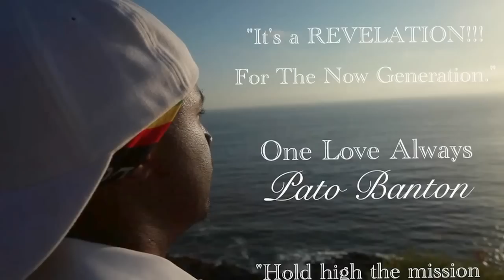Destination Paradise (Pato Banton's Official Video)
Pato Banton presents this beautiful visual presentation of the title track of his most highly proclaimed studio album, "Destination Paradise." Filmed on the coastline of Southern California this video "captures the moment" as Pato delivers an awesome performance, alongside Antoinette "Roots Dawtah" Hall. The Urantia Book has been the source of Pato's inspiration for many years and in this song he makes a tribute to the TRUTH that has set him free!!!

Antoinette "Roots Dawtah" Hall also presents an instrumental composition at the end of the video entitled "Light & Life" which is taken from her debut album entitled "Thoughts of Paradise" which can be reviewed and purchased here:

Destination Paradise
 (Pato Banton)

It's a Revelation for the Now Generation x 4

Destination, Destiny Yeah, My Destination.

Inquisitive as I am
I have always had so many questions
Even as a little youth
I'd be digging up the roots to find a little grain of truth
In my frustration I would search
The synagogue, the mosque even the temple and the church
And even though some truth could be found in every one
So could the overwhelming Ego of a man

Destination Destiny Yeah
My Destination is Paradise, Paradise, Paradise, Paradise

Persistent as I am
I never stop searching till I find a resolution
But no matter how I tried
The books of yesteryear could never give me a solution
Then one bright day in my dismay
I went down on my knees & pray
 Father please show me a sign for peace of mind
And so that through you I can find my

Chorus

Now truly grateful yes I am
And I thank you Jah for everything you've done
I thank you for the miracles you've shown me
For the Mother Spirit & Christ Michael your S.O.N.  (Sovereign Of Nebadon)
And yes I found that "big blue book" Urantia
And when I took a little look. Revelation!!!
Now I'm as happy as can be
Cause I found my truth and the truth has set me free

Chorus